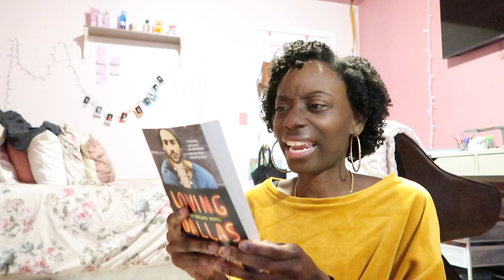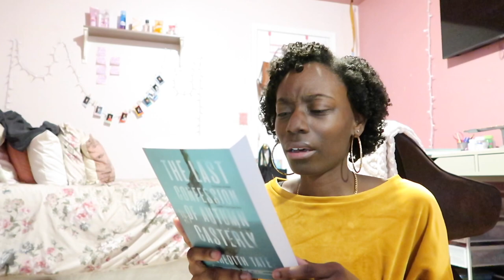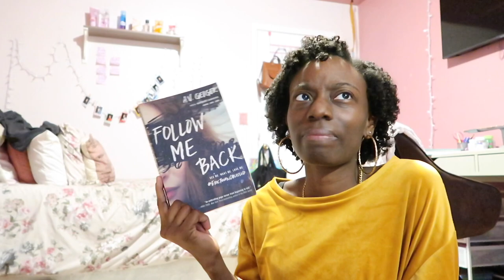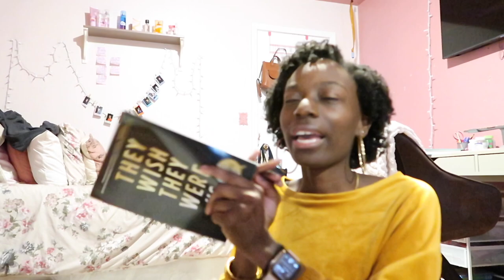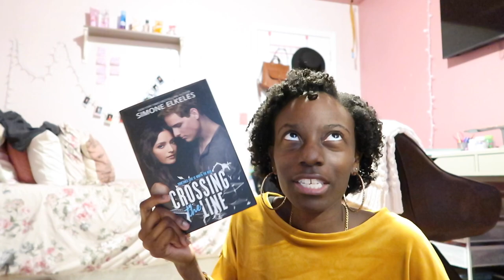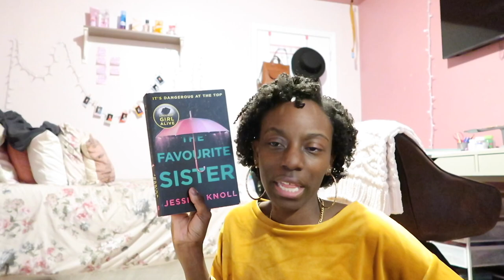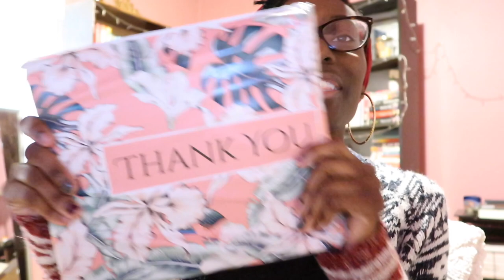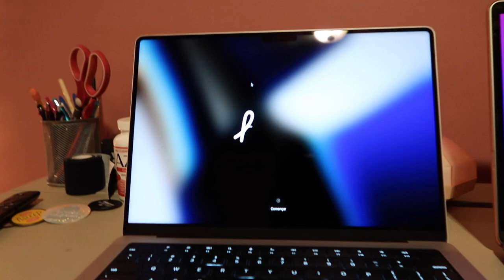{reading vlog 009} reading Love Whiskey, unboxing MacBook 14 inch album reaction || Just Key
This last reading vlog is a special one that ends 2021 with a punch and is filled with a book unhaul, upgrading my laptop, recent albums I've been loving & so MUCH MORE!

Here are the timestamps:
0:00 - intro + A Love Letter to Whiskey
2:04 - Adele 20 album favs
6:09 - book unhaul + PangoBooks
14:03 -Adele 30 album reaction & Silk Sonic album thoughts
18:37 -Physical TBR & cute mailers
23:48 -  savings challenges & videos
24:40 - MacBook Pro 14 inch unboxing + impressions
35:45 -Etsy shop/small business vlog
36:04 - Bath & Body Works SAS Car Haul
8:15 - small business opening goals/ thoughts

// discounts //
// intro & outro //
Made by Crafty10

Hey I'm Keanna, creator who loves creating videos about what I'm reading, watching and loving. I mostly read mystery/thriller and contemporary romance.

xo, k